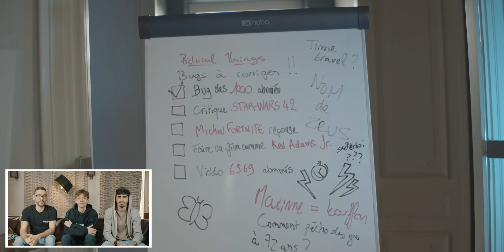CALL OF COOKIES - ON ANALYSE NOS COURT-MÉTRAGES #4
🖐 Yo,
Aujourd'hui ce n'est pas 1 mais bien 2 court-métrages qu'on analysera, et cette fois-ci, on revient sur Call of Cookies et notre court-métrage spécial 1000 abonnés.
On va analyser et expliquer quelques techniques utilisées sur le tournage et sur le montage de ces films. On vous dira tout, c'est promis !

N'hésitez pas à nous dire si vous voulez qu'on refasse ce format pour d'autres court-métrages !

🎧  Musiques utilisées 🎧
Demandez dans les commentaires.

PICTURAL THINGS ©️ 2021